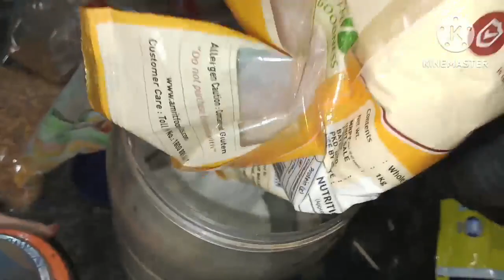finnaly বিয়াৰ date ঠিক হʼল /বিয়াৰ আগতেই আহিল নতুন সদস্য /আমাৰ ঘৰৰ নতুন সদস্য daily vlog